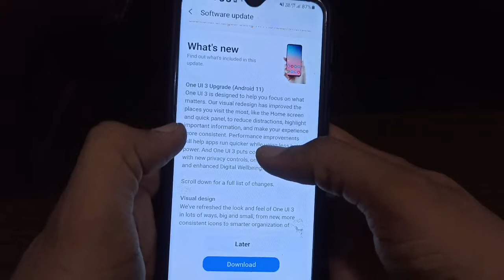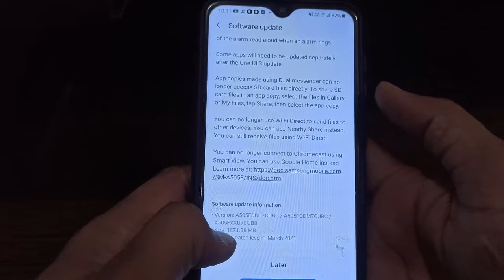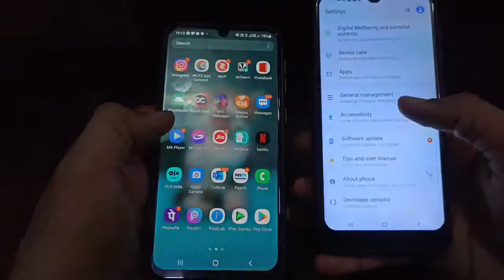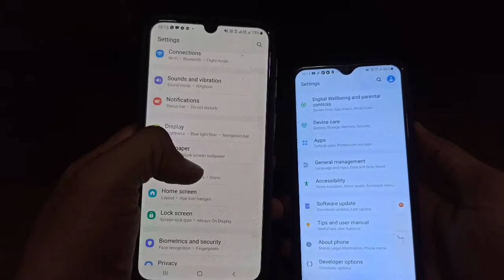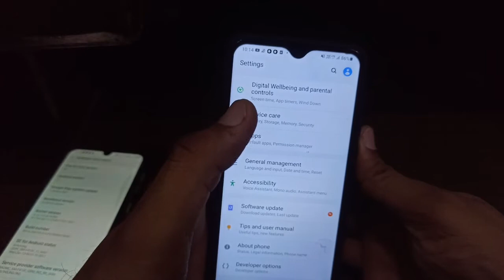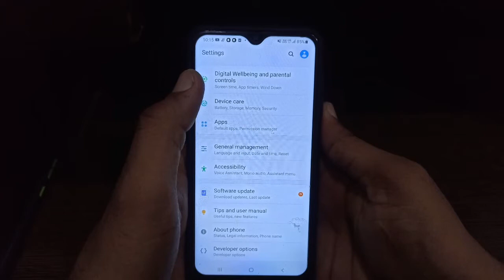Samsung Galaxy A50 Android 11 & One ui 3.1 Update Rolling Out, 🔥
Dosto samsung galaxy a50 me android 11 ka update aa gya h .. agr apke paas bhi a50 h to update se pehle video pura jaruur dekhen.